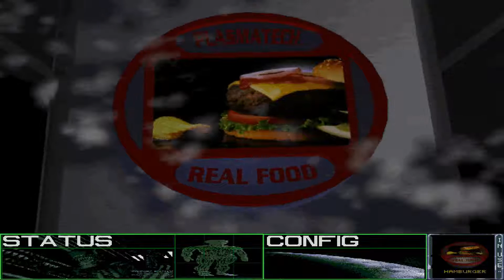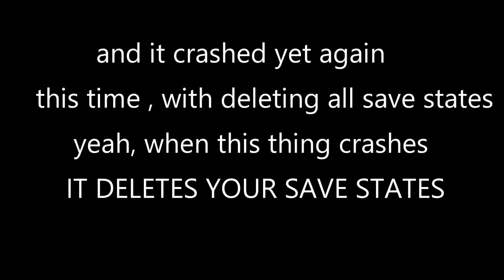The Mediocre Zone | #44 |Aliens - A Comic Book Adventure (1995)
Mindscape and Cryo's Rpg Adventure, That Failed Due To Awful Bugs ... (yes the intro is fucked like that)

Introducing a game that wanted to be 4 things at the same time ... a RPG with real stats (hunger , fatigue , stress , panic , sexual attraction , health ) ... a adventure build on the Alien lore ... a digital Comic  ... a exploration game

Introducing a game that makes you go CD1 CD2 CD1 CD2 CD1 and then CD 1 ... to load ONE death animation (only left two thing in this , presentation to SHOW THE PAIN ... later ones i just edited out)... when data placement was not done in logical manner ... So what is this ... its my edited video, that was a LP in the making .that landed into the Mediocre Zone... till i just said "fuck it" ... why you ask , well how about this game crashes and every time it does that it deletes your saves (it corrupts them and forces you to restart)

When this game crashes well ... when you get into the RPG sections ...when you are in your COMBAT MECH suits (at 42:00 ) and you explore the base ... like on ONE FUCKING DOOR at 52:00 ... or when you talk to a blind survival at 58:00 ... or when you find your AI drone and send it to explore .

Story is awesome ... Graphic presentation top notch ... Gameplay not so much , the main negative thing about this game is : the movement and hotspots  ( me trying to burn the CD and trying to find the CD burner hotspot  at 17:00 ... when you could only do it when you where on the MOM screen BUT NOT ON THE CDPLAYER :facepalm:... or when i tried to find the screen to enter those combat mechs ... dear fuck   ) ... CD data placement awful ... and those crashes that corrupt your saves (oh yeah , you can fuck with this game and save ... then exit the game, and make the SAVE  file attribute as a READ ONLY FILE ... but come on , imagine Alien Isolation ... like that "YOU ARE DEAD" or this game crashes AND IT CRASHED A LOT  ... start from the beginning  )...

And suddenly those crashes made me fondly remember ...  why the fuck, i did not finish it when i got this game ... like 2 months after the release date ... in a PC store when suddenly the price strangely  dropped like 60% less ... same thing that how happened to Homefront 2 Revolution